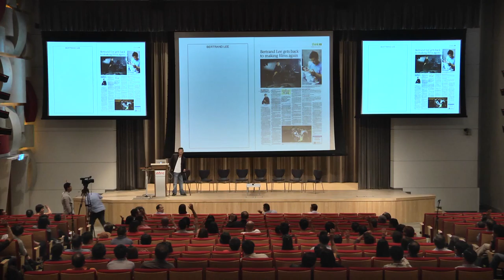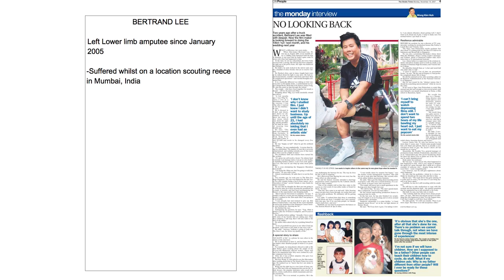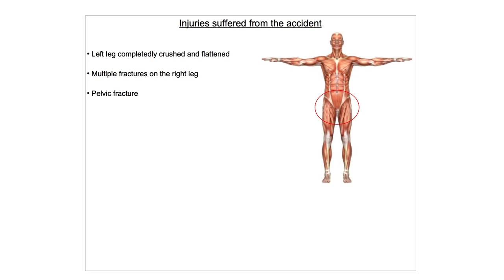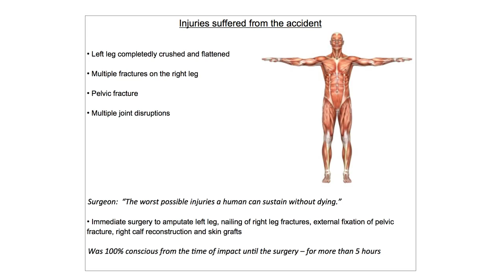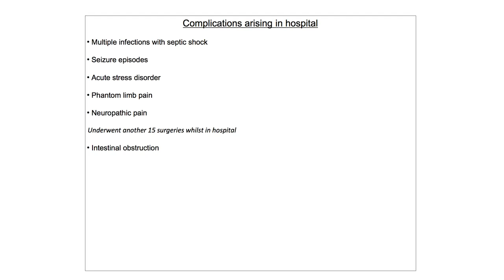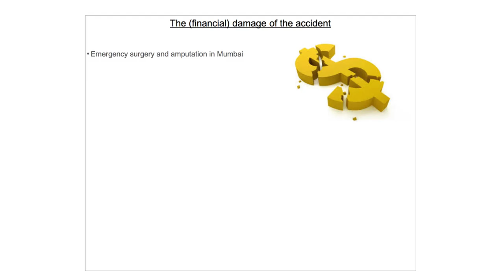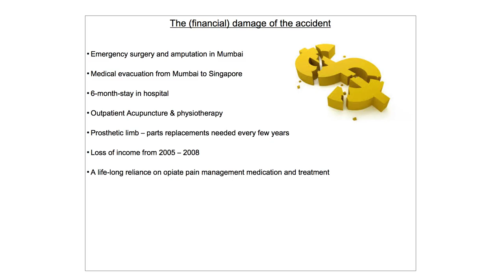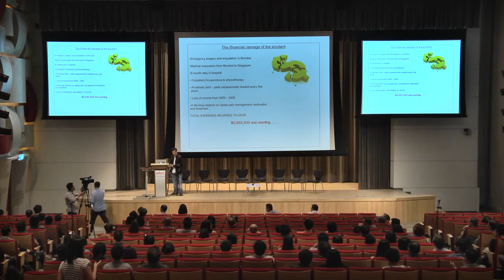Suggested Practices for a Sustainable Future in Film & TV – The Importance of Insuring Oneself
The Industry We Live, Breathe, Survive in:
Suggested Practices for a Sustainable Future in Film & TV
– The Importance of Insuring Oneself
presented by Bertrand Lee (Freelance Director)

This talk is a continuation of Jasmine Ng's topic.

Bertrand, through a short case-study presentation, shares his personal experience of injury incurred while abroad for a shoot, and how insurance coverage came into action.

Recorded during the Media Productivity Series — Forum #4
SAFETY & PROTECTION FOR MEDIA PROFESSIONALS

Proudly organised by:
Reelisations Pte Ltd
Singapore Workforce Development Agency (WDA)

NTUC Membership
PDS
ATTO Technology, Inc

Shot & Edited by:
Skipping Stones Media​

About the Media Productivity Series:

The Media Productivity Series was a line-up of creative sharing sessions organised by Reelisations Pte Ltd and the Singapore Workforce Development Agency (WDA) in collaboration with industry leaders & practitioners.

The purpose?  To feature in-depth insights on new trends & techniques in media.  It ran from 2013 to 2015.